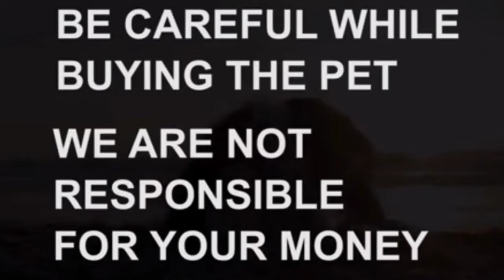Rottweiler female adult dog for sale|9063511912|karimnagar|dog market in karimnagar